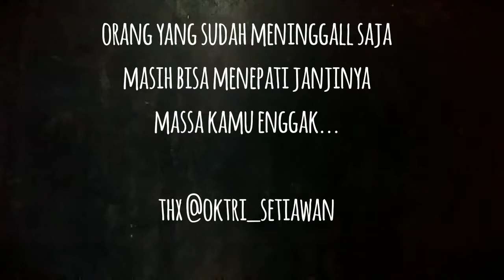Cerpen seram "janji yg di tepati"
Cerita ini hanya hiburan semata
Dan beefaedah
Faedah dari video ini adallah
Orng yang sudah meninggall Saja,  masih Ingat jnjinya
Massa kita yang masih hidup kalah
Tepatilah janjimu
Karena janji adallah Hutang...

Terima kasih

Dedy Dan riyanto

So thx for watching 📺